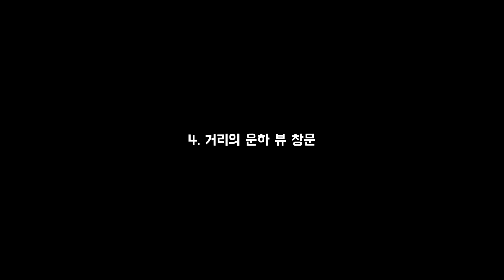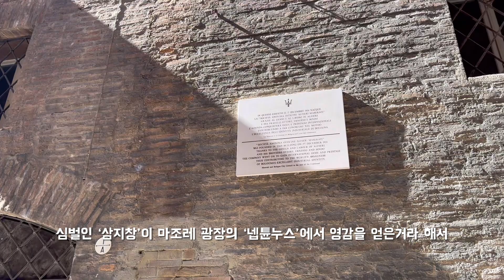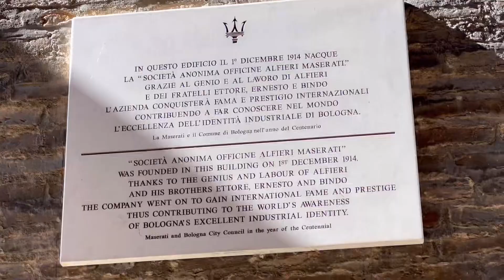볼로냐의 신비하고 미스테리한 장소 찾아가기, 부부세계여행 브이로그, 이탈리아 소도시 여행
미식의 도시, 학문의 도시로만 알고 있던 볼로냐에는 재미있는 스토리를 가진 관광명소가 많았습니다. 반나절 투자해서 너무 즐겁게 다닐 수 있는 곳들이라 영상으로 만들어 보았어요. 볼로냐에 오시는 분들은 꼭 가보시길 권합니다. 너무 재미있어요.